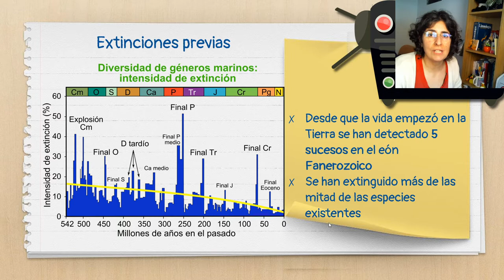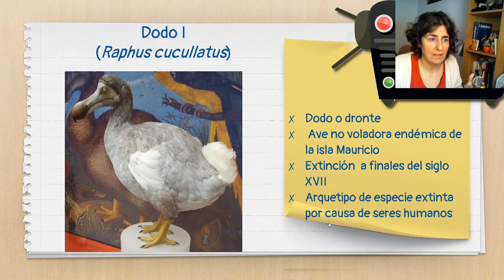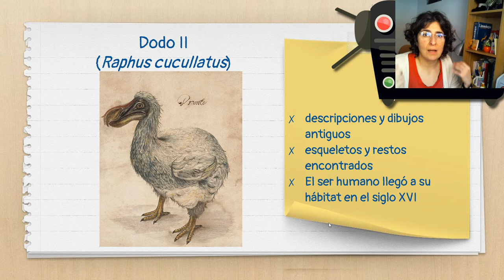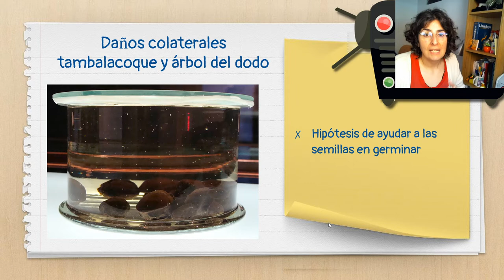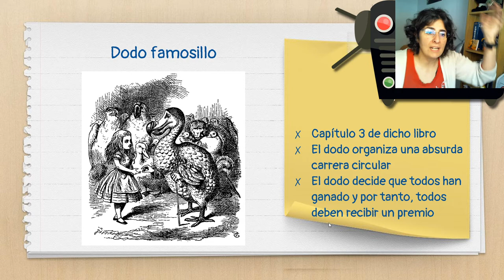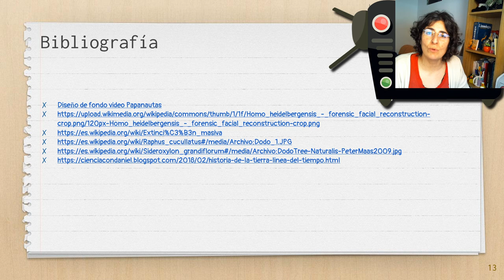Extinciones forzadas II: El dodo